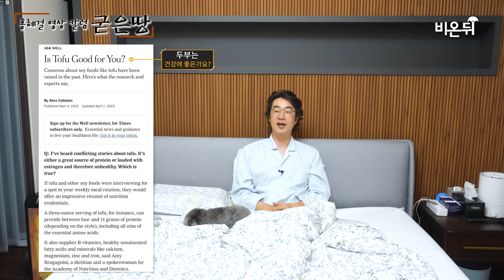홍혜걸의 굳은땅 #95 “가장 손쉬운 건강 비결, 콩”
매주 일요일 아침에 찾아뵙는 영상칼럼 홍혜걸의 굳은땅입니다.

여러분은 콩을 얼마나 드시나요?
가장 쉽게 접근하여 건강을 챙길 수 있는 콩.
홍혜걸 박사가 콩에 대해 어떤 이야기를 할까요?

굳은땅을 통해 알려드립니다.
영상을 통해 확인해 보시기 바랍니다.